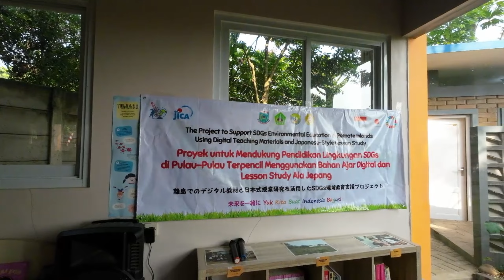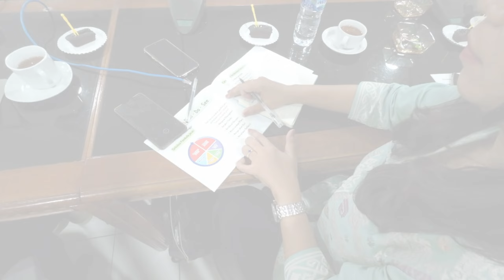Pelatihan Tim Pengembang Bahan Ajar Digital Bali-NTT ke Tangerang Selatan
Halo, Sobat IEPF!!

Yuk ikuti keseruan Tim Pengembang Bahan Ajar Digital Bali-NTT saat pelatihan di Tangsel!
Kegitan Pelatihan ini berlangsung pada 27-30 Agustus 2024. Kegiatan ini meliputi observasi Lesson Study Pendidikan Lingkungan, kunjungan ke SD Hikari dan SDN Muncul 02, serta diskusi dengan Tim Guru Tangsel, Dinas Pendidikan Tangsel, dan pakar pendidikan di UIN Syarif Hidayatullah Jakarta. Kolaborasi untuk pendidikan yang lebih baik!
Yuk, Kita Buat Indonesia Bagus!